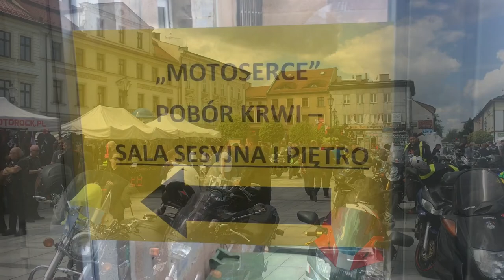Wadowice. Akcja Motoserce 2019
Wadowiccy motocykliści po raz ósmy przyłączyli się do ogólnopolskiej akcji Motoserce. Chcą zwrócić uwagę na brak w polskich szpitalach cennego daru jakim jest krew, propagować idee krwiodawstwa a przy okazji pokazać, że nie taki motocyklista straszny, jak go malują.